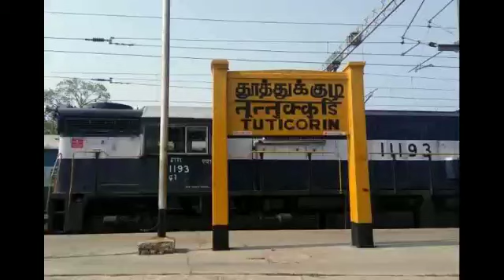Super Salary Achieve's meet - Thoothukudi